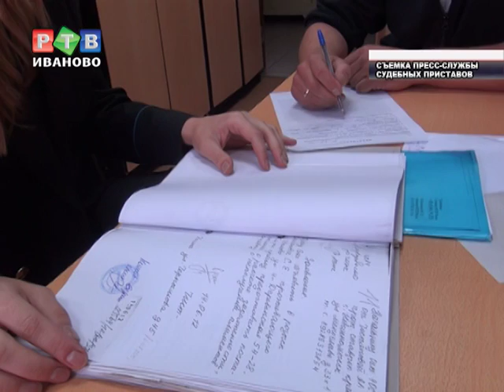Когда на вокзале встречают... приставы